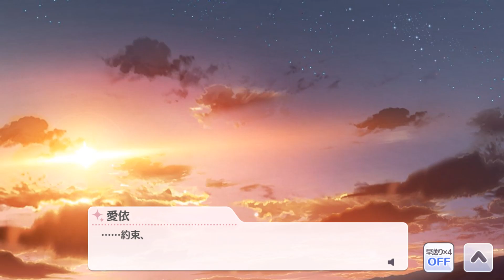【シャニマス】 (JPN)【なんでもない～】和泉愛依 イベント